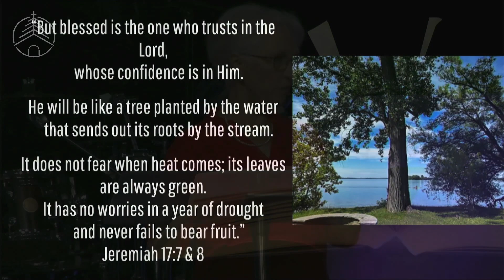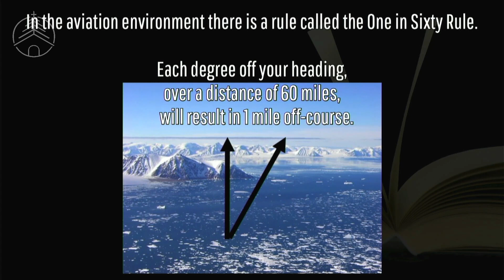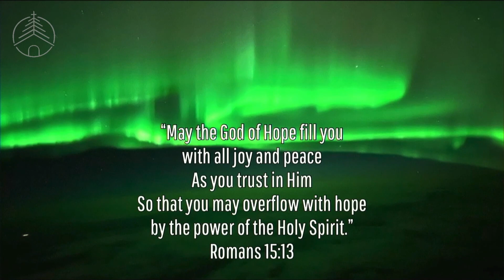The Clean Pages - Habakkuk - July 23, 2023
Step out of the Noise

The Sovereign Lord is my strength;
He makes my feet like the feet of a deer,
He enables me to tread on the heights.
Habakkuk 3:19

“Blessed is the one who trusts in the Lord, whose confidence is in Him.
He will be like a tree planted by the water that sends out irs roots by the stream.  It does not fear when heat comes; its leaves are always green.
It has no worries in a year of drought and never fails to bear fruit.”

May the God of Hope fill you with all joy and peace
As you trust in Him,
So that you may overflow with hope by the power of the Holy Spirit.
Romans 15:13